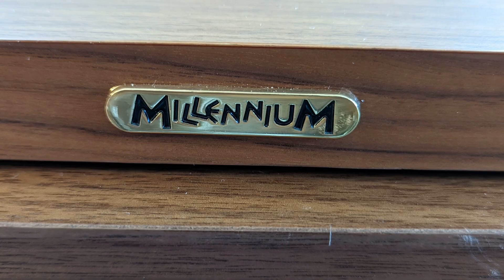Millennium Tournament 55 - Chess PGN Master | Position set-up